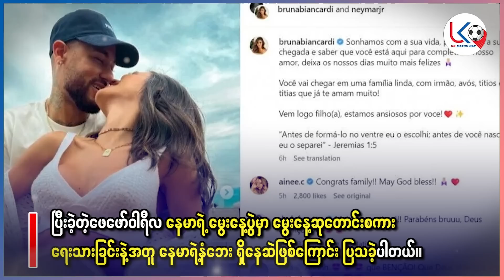ချည်နှောင်တဲ့ကြိုး၊ချည်နှောင်မယ့်ကြိုး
အားကစားအစီအစဉ်ကောင်းများကို နေ့စဉ်ကြည့်ရှုနိုင်ဖို့
အားပေးမှုအတွက် ကျေးဇူးအများကြီးတင်ပါတယ်ဗျ